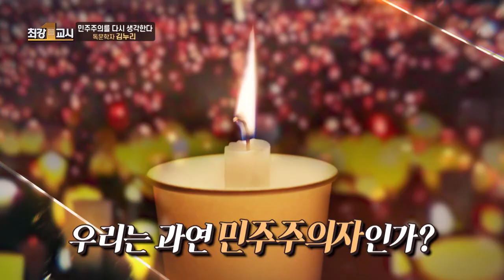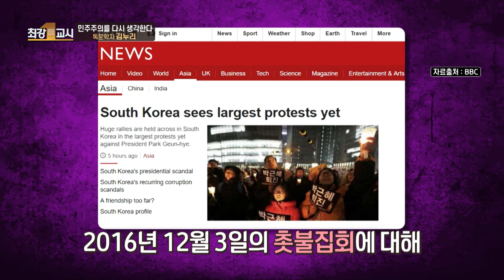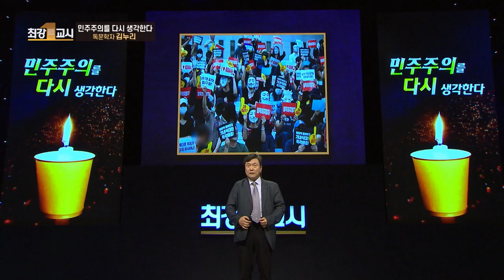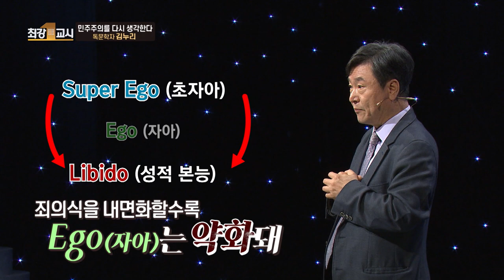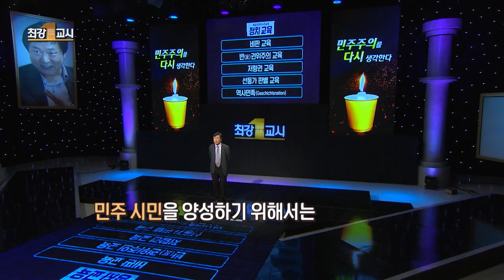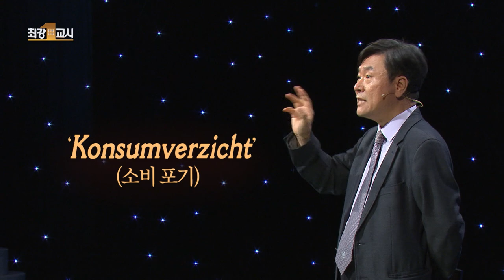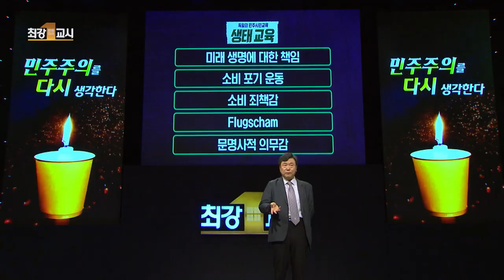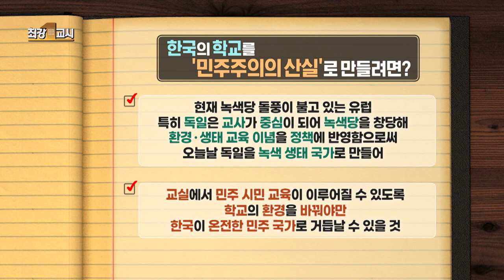[최강1교시] Full.ver 민주주의를 다시 생각한다ㅣ독문학자 김누리